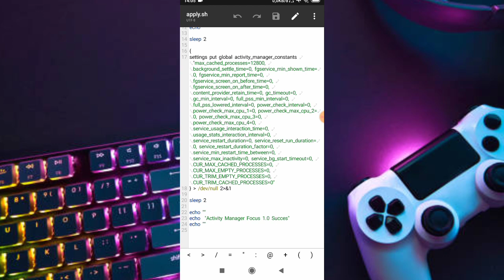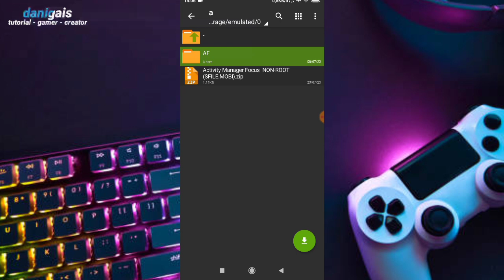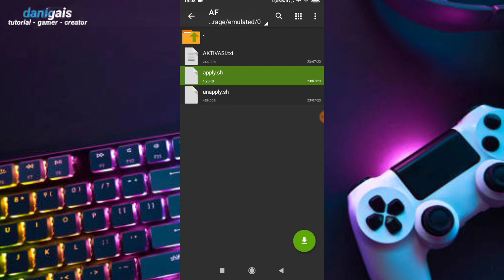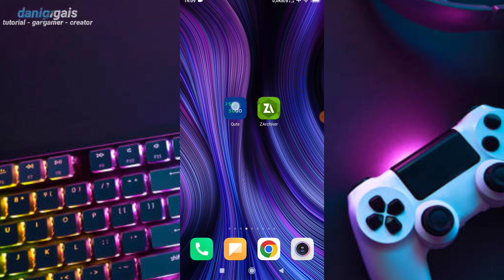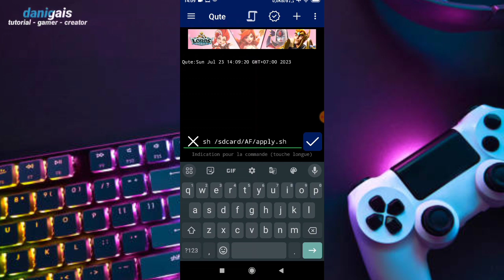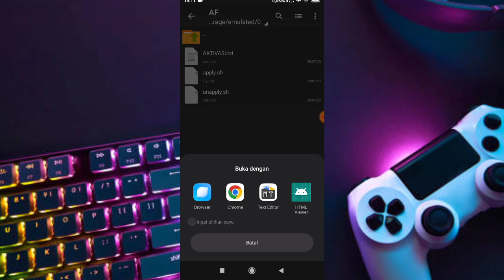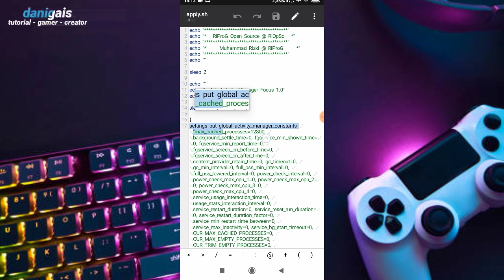Install Module Activity Manager Focus 1.0 non root - performa hp fokus buat gaming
credits:@RiProG